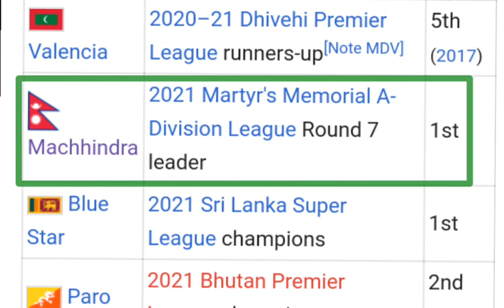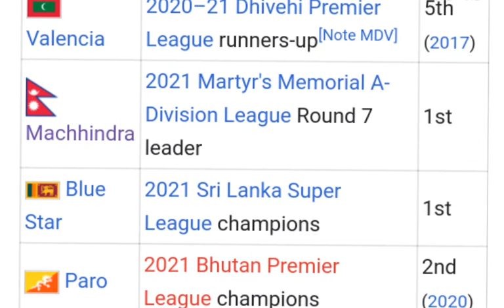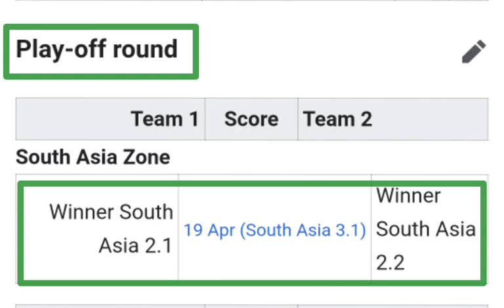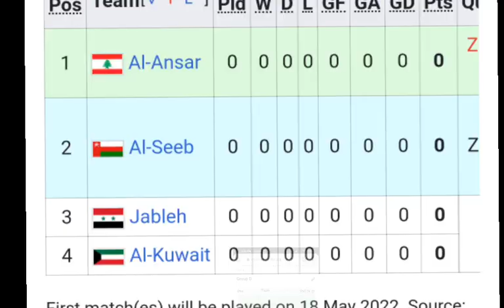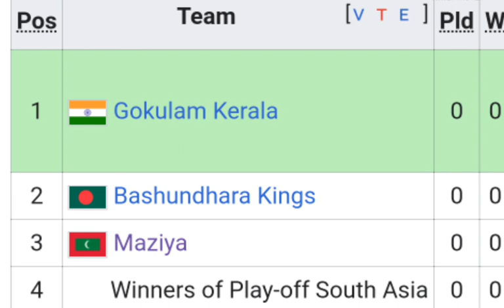नेपालको फुटबल Club अब International Levelमा - Machhindra FC Level in AFC CUP | Bimal Ghar to Magar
00:00Nepal sports match
01:00Nepal sports news
02:00Nepal football club in AFC cup
03:00Nepal football club playing AFC cup
04:00machhindra fc players
machhindra and blue Star football club
manish dangi football club
Nepal football club in the world
Bimal gharti magar playing for AFC cup
Nepal AFC cup selection teams
machhindra fc  vs blue Star football club match
machhindra fc players
machhindra fc match schedule